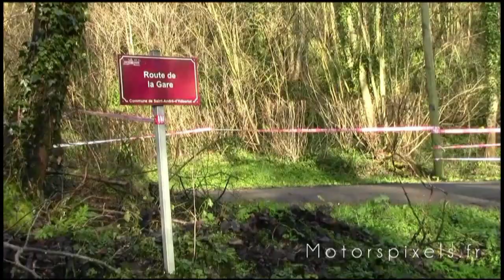rallye cote fleurie 2014 Team 2L Sport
video du Team 2L Sport  a la cote fleurie 2014